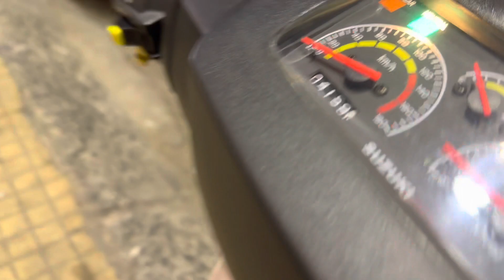Sport Phong Cách 110 - 98 RG - Máy Full 120 - Lòng dên tạ lửa 120 - Já Rẻ 29Tr - LH 0933.955.401 Huy